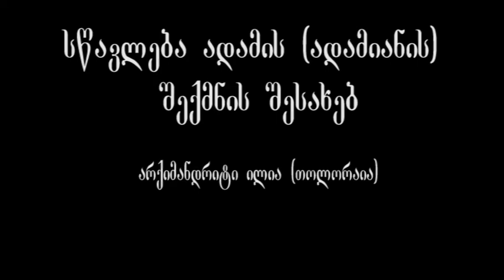სწავლება ადამის (ადამიანის) შექმნის შესახებ. არქიმანდრიტი ილია (თოლორაია)